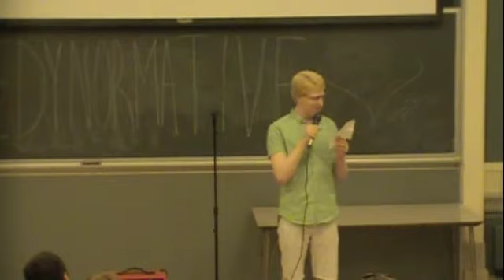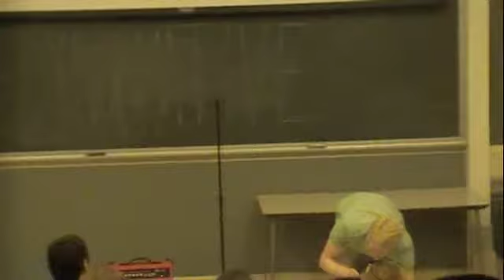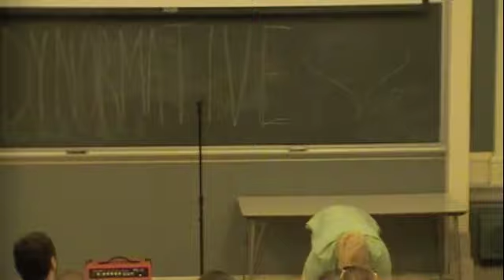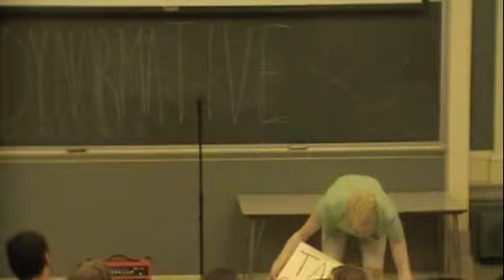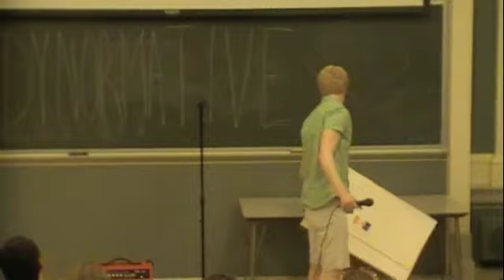ec may 2013